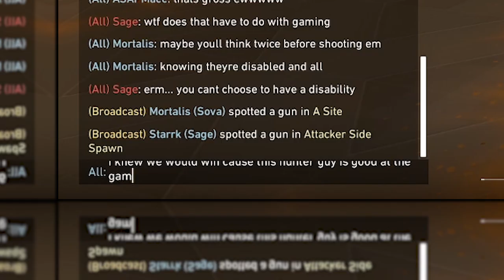Valorant Moments That Will Make Your Day Better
upload scheduled if f'ed up rn but i next vid won't be a week wait